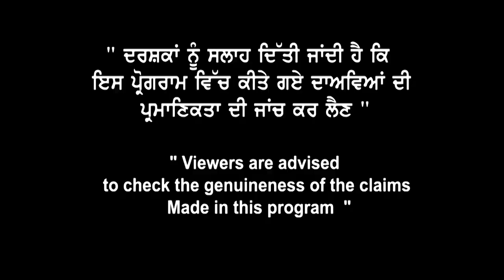ਅੱਜ Canada Study Visa ਦਾ ਆਹ ਹੈ ਕੁੱਲ ਖ਼ਰਚਾ | Chat with Mr. Jasmeet Singh Bhatia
Get advice from our experts at landmark immigration and get your visa approved with the help of our team.We are an experienced team ready to serve you best located in Punjab,Delhi and Vadodara. And also we are just a call away from you to get your visa approved.
If you have ever cherished a dream for abroad education than Landmark Immigration offers a one stop solution to all your queries.Landmark Immigration helps you to clear all your doubts regarding your VISA process and help you to fulfill your dream of studying abroad.
Landmark Immigration has a professional and certified team with international education immigration experts which make every possible efforts to provide students smooth and convenient process of relocation for higher education abroad.